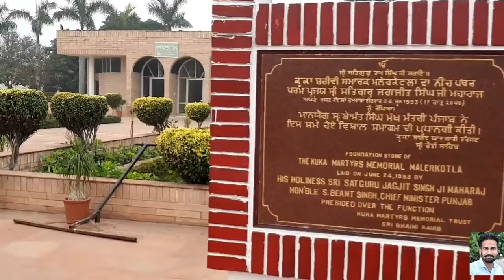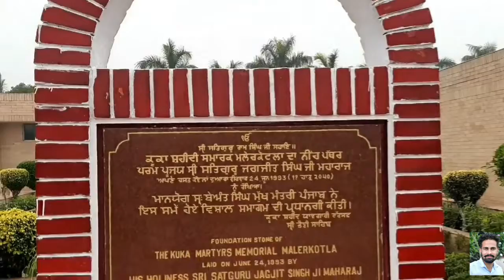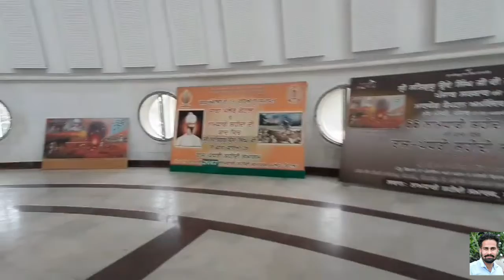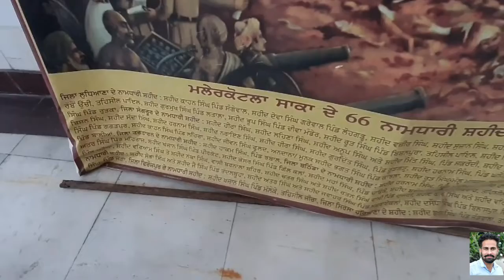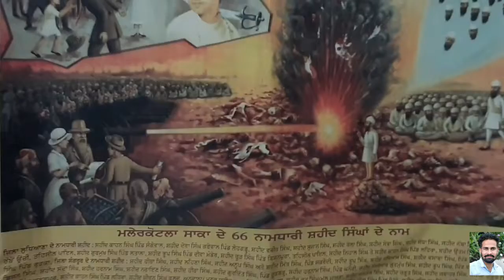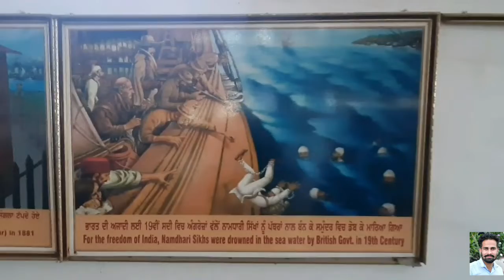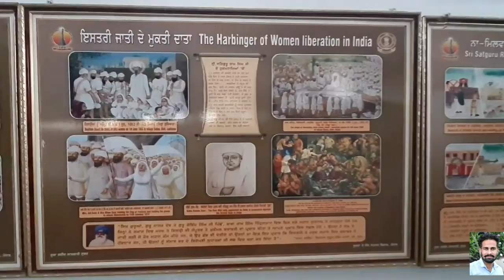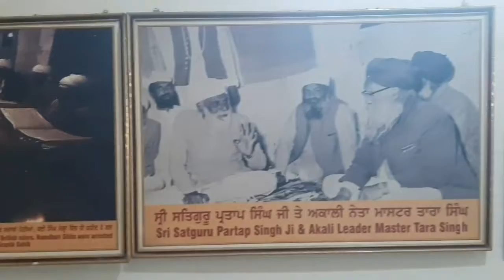Biggest Nishan Sahib with 65 holes